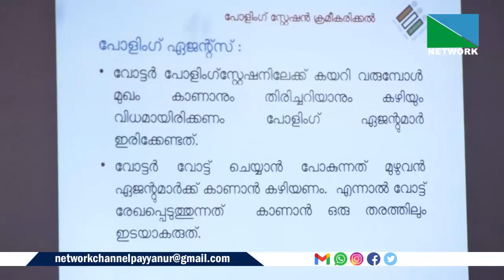ലോക്‌സഭാ തിരഞ്ഞെടുപ്പിന് മുന്നോടിയായി പോളിംഗ് ഉദ്യോഗസ്ഥര്‍ക്കുള്ള ആദ്യഘട്ട പരിശീലനത്തിന് തുടക്കമാ